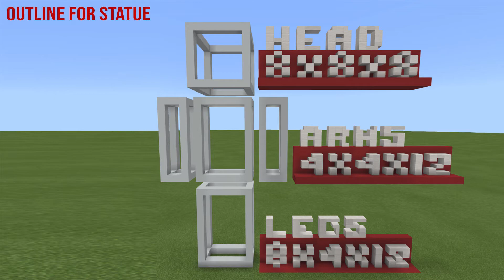Minecraft | How to Build Vision (MCU)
Hey guys! In this video I show you how to build Vision from the MCU Avengers movies!